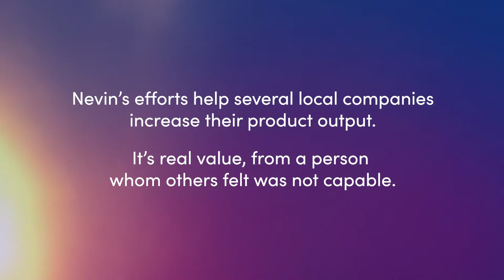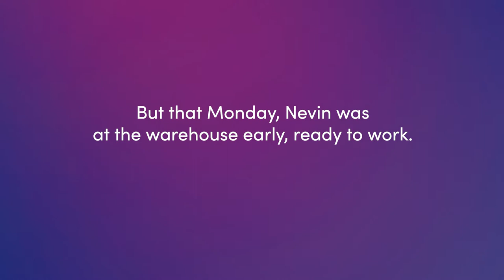Nevin Frank | Collective Voices Stories | The Kennedy Collective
Nevin Frank is a devoted, hard-working member of the local workforce. He's also a person with disabilities, who had never been given a chance to show his talents – until now, with The Kennedy Collective. In this video from the Collective Voices series, learn about the value that Nevin provides, and see his determination to overcome life's challenges. Featuring the many courageous and intriguing people involved in our work, Collective Voices is a series of interactive stories from The Kennedy Collective, showcasing the impact that’s created when we join together.